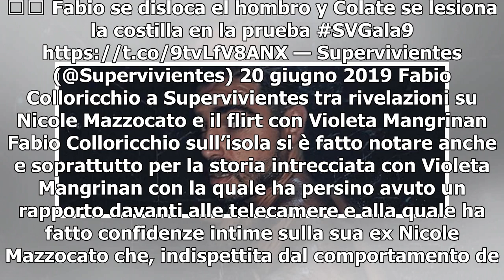Fabio Colloricchio, incidente a L'isola dei famosi spagnola per l'ex tronista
Un brutto quarto d’ora per Fabio Colloricchio a L’isola dei famosi spagnola. L’ex tronista di Uomini e donne, come noto, sta partecipando al reality show iberico Supervivientes ma nel corso dell’ultima diretta televisiva, durante una prova ricompensa, ha subìto un infortunio. I concorrenti dovevano ...